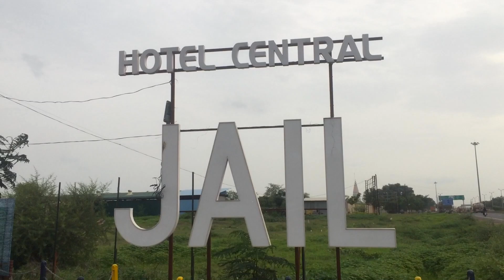CENTRAL JAIL HOTEL (DHABA) | MALEGAON FAMOUS PLACE 😍 | VLOG | SARFRAZ ANSARI